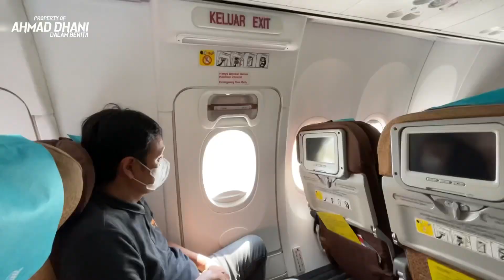SHEILA ON 7 DAN BRIAN NONTON AHMAD BAND⁉️PESTA PORA JOGJA 11 AGUSTUS 2022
Team ADDB : iphone7 dan 12